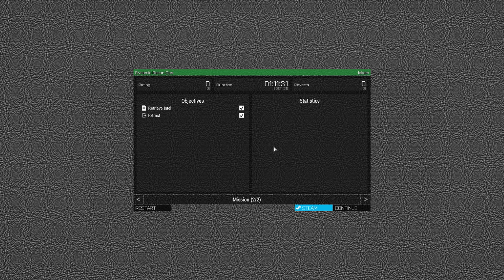Arma 3 Solo Play in Clafghan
The mission had only one objective. Get the intel. If only it were so easy as to simply retrieve said intel. The video starts roughly 30 minutes into the mission so I had some more combat earlier in the mission. Time stamps for the impatient ones.

2:50 All hell breaks loose. (The heavy breathing is actually me, not my character)

 3:30 I start nervous laughing to myself, it's very quiet but there

6:28 Long Pause

13:46 Long Pause ends

13:50 Mentally preparing myself

21:06 Preparing to run for my life (RUN FOREST, RUN!)